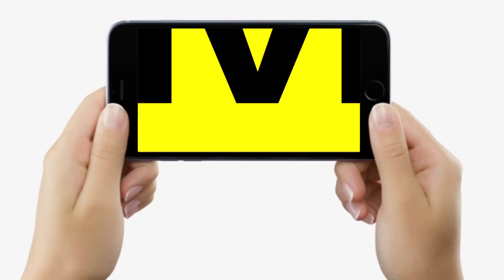Sultanganj से उठाए कांवर के गंगाजल को संकल्पित कराना क्यों जरूरी, कब से है ऐसी मान्यता, जानिए...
Sultanganj से उठाए कांवर के गंगाजल को संकल्पित कराना क्यों जरूरी, कब से है ऐसी मान्यता, जानिए...| Bihar News | Livecities